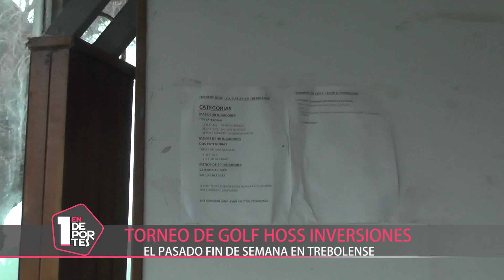UNO EN DEPORTES - 8 DE SEPTIEMBRE - B1